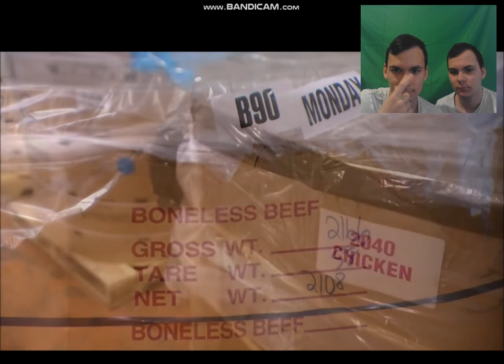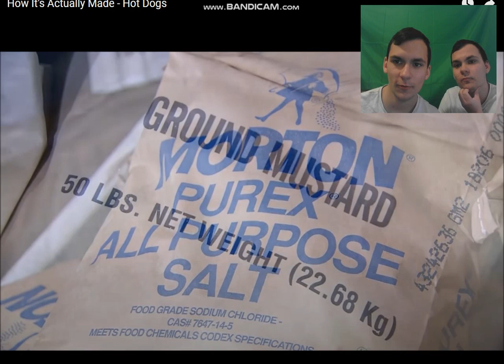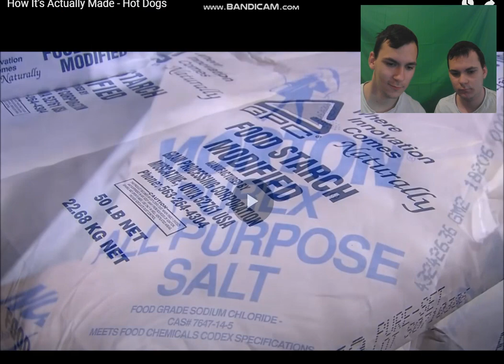how its made hot dogs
to much p p jokes